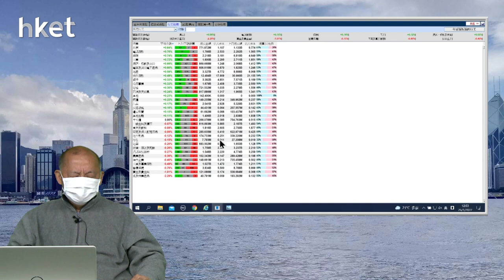【石Sir午市閒談】今日推介福萊特玻璃｜銀娛、領航醫藥生物科技、中興、比亞迪、中國同輻最新部署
恒生指數中午收報24283點，升39點。期指應如何部署？《香港經濟日報》專欄作者石鏡泉（石Sir）推介福萊特玻璃（06865），另亦會分析銀娛（00027）、領航醫藥生物科技（00399）、中興（00763）、比亞迪（01211）、中國同輻（01763）最新部署，詳情待石Sir為你分析。